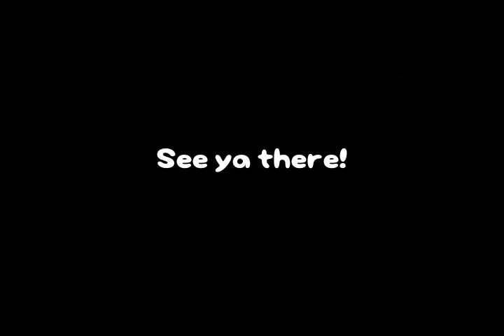Anime Boston 2013 Welcomes The Ayres Brothers!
Anime Boston 2013 is pleased to have both Chris and Greg Ayres as Guests of Honor!